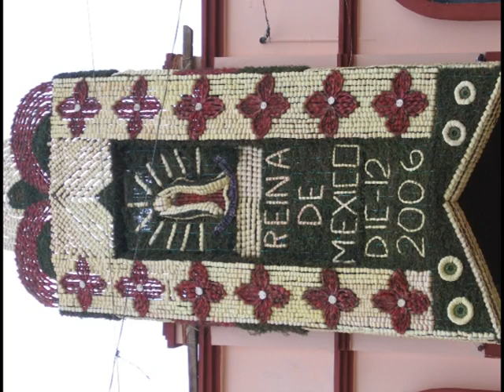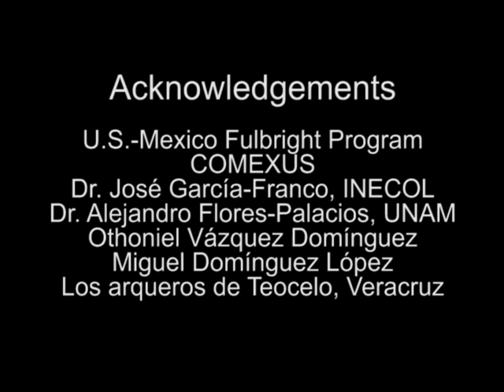Bromeliad Ethnobotany in Arco Floral Adornments, Mexico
This is a summary of my Fulbright research during 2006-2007 on floral arch adornments in the Xalapa region of Veracruz, Mexico. It describes the construction of floral arches beginning with plant harvesting and describes my research questions and methods to study the effect of this activity on endangered species. Footage is included from fiestas in Teocelo and San Andres Tlalnelhuayocan, Veracruz.